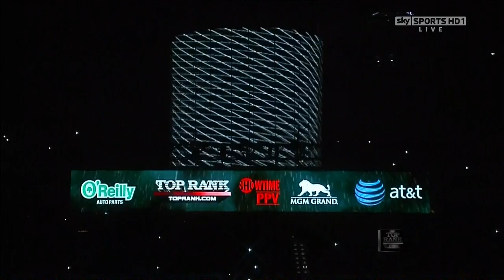Pacquiao entrance vs. Mosley